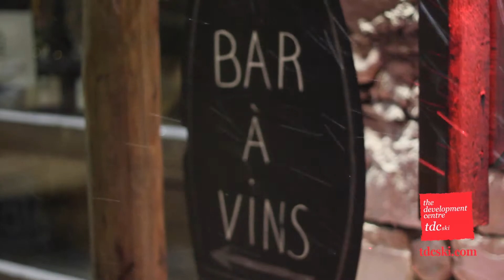Kim Snow Report 5th March 2016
This week's snow report from Kim.
‪#‎tdcski‬ ‪#‎snowreport‬ ‪#‎valdisere‬
Epic conditions. powder like Japan!!